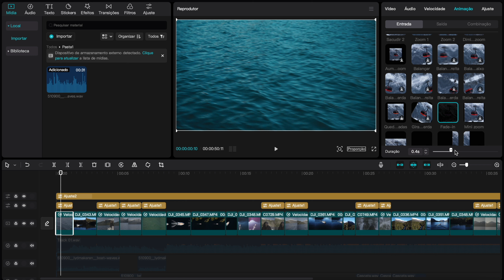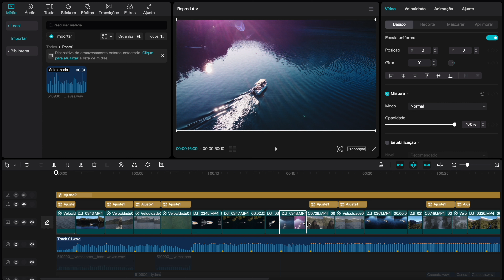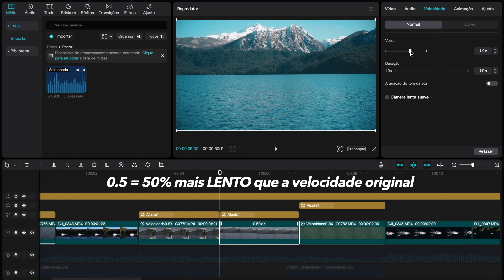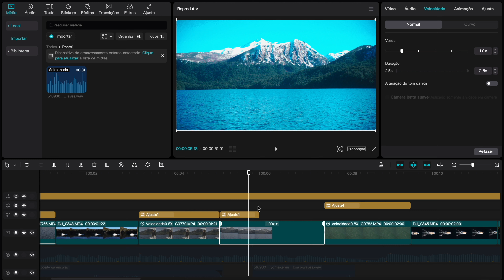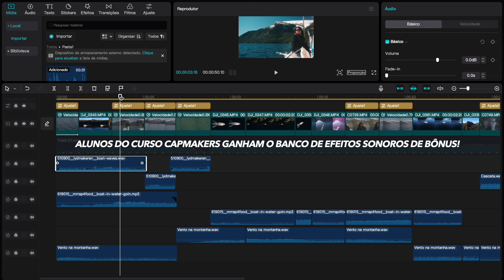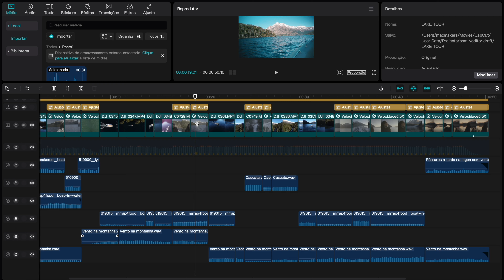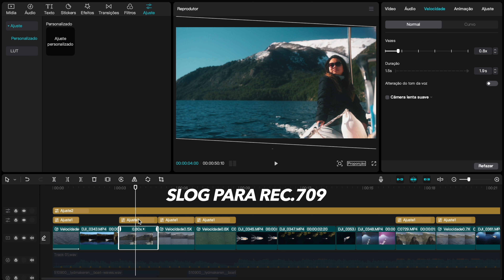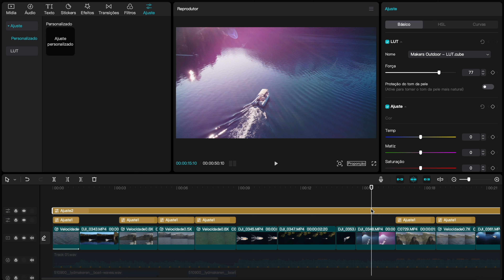CAPCUT para PC - Edição CINEMATOGRÁFICA com INTELIGÊNCIA ARTIFICIAL!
Nesse vídeo mostro um vídeo CINEMATOGRÁFICO para um cliente, mostrando várias ferramentas do CapCut para PC 🎬✨

Se você quer iniciar no audiovisual e não pode investir em equipamentos, ou quer levar suas edições para um próximo nível usando um programa de edição com recursos profissionais, gratuito e que roda em qualquer computador, nós criamos um curso completo que vai do zero ao avançado sobre edição de vídeos utilizando o CapCut para Computador:

00:00 INTRO
00:29 VÍDEO CLIENTE
01:17 SALVE MAKERS!
01:45 FADE IN/OUT
02:48 BATIDA DA MÚSICA COM IA
04:18 SLOW MOTION
05:39 EFEITOS SONOROS
08:27 CORREÇÃO DE COR COM LUTS
11:20 CAPMAKERS

🎵 Todas nossas trilhas são do Artilist, aqui tem 2 meses grátis na assinatura anual: